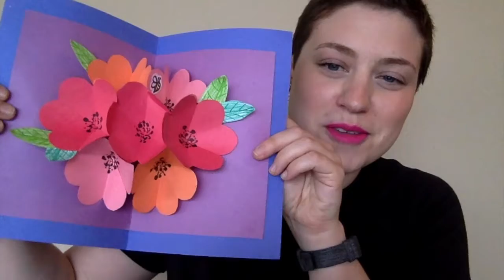DIY Friday: Flower Pop-up Cards with Rae!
Happy DIYFriday! This week, Rae has made a beautiful flower pop-up card, and now you can make your own. All you need is paper, a marker, and scissors. Share your creations with us on social media!